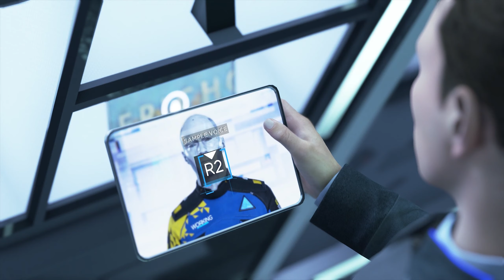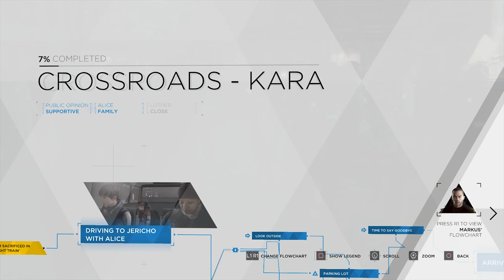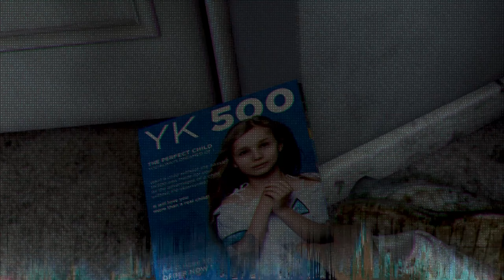ALL ROADS MEET!! - Detroit: Become Human [Part 20]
All the clues are begin to connect, all characters begin to come together the ending of our journey is almost here.